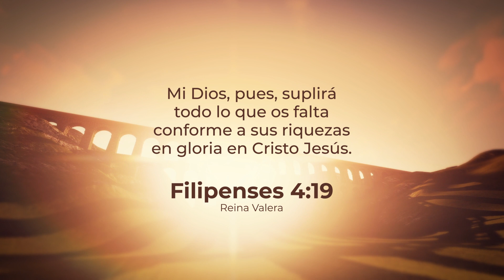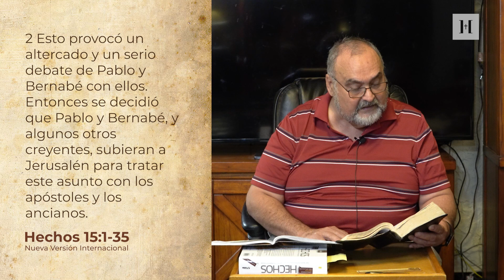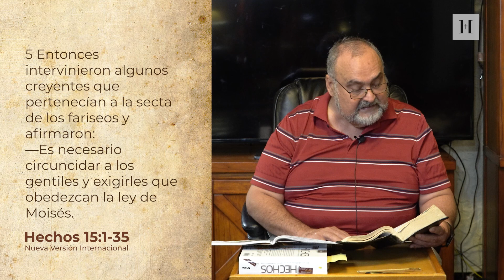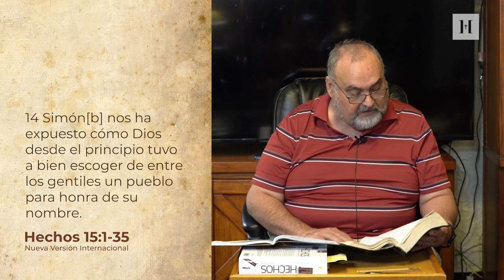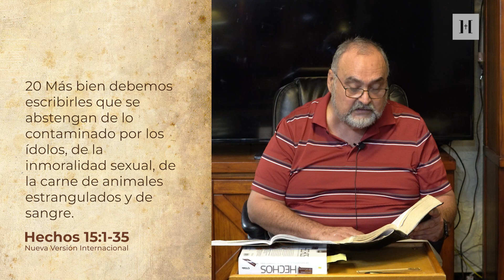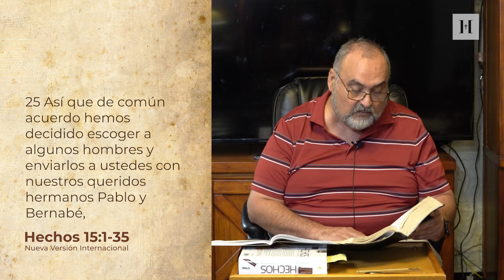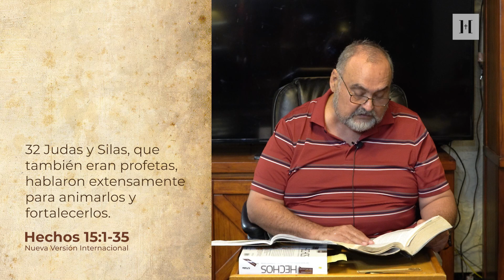Hope Chapel Miami en Español - Hechos Ep 34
Nuevo Testamento. El libro narra la fundación de la Iglesia Cristiana y la expansión del cristianismo por el Imperio Romano.